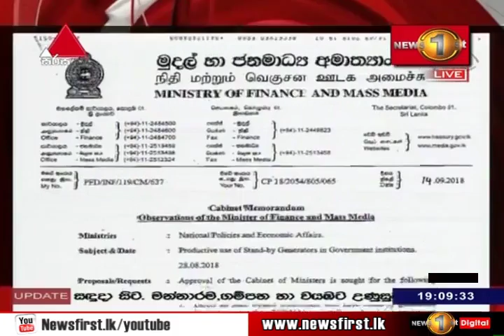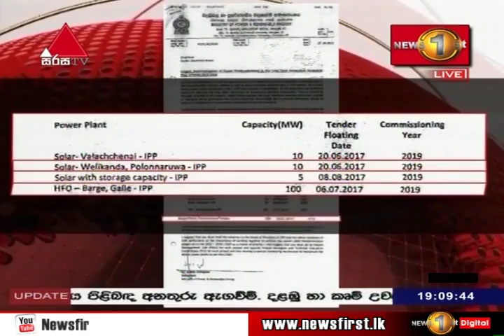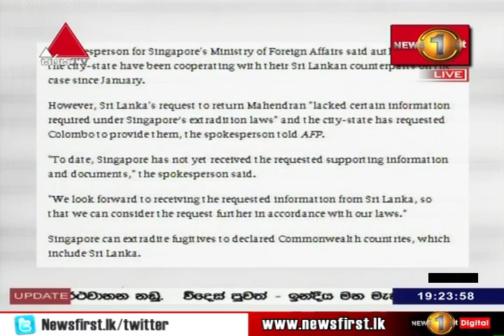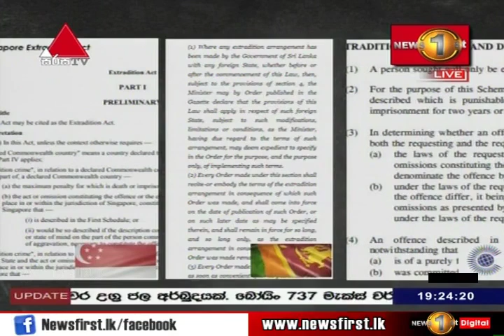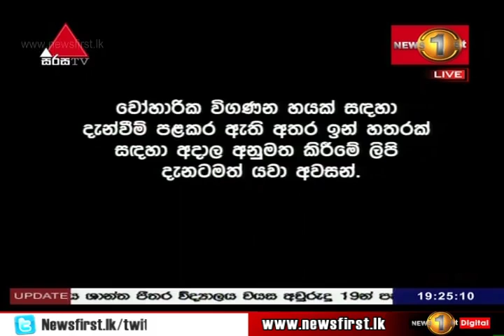News 1st: Prime Time Sinhala News - 7 PM | (20-03-2019)